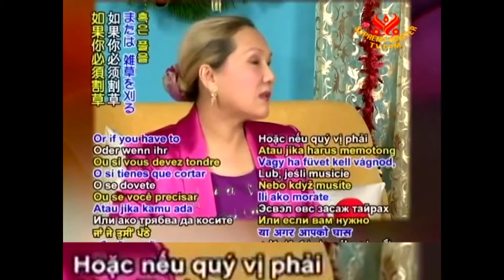Ý Tưởng Làm Phân Vi Sinh - Thanh Hải Vô Thượng Sư